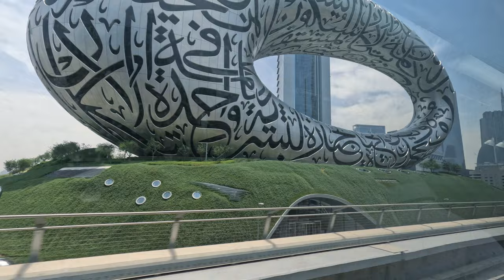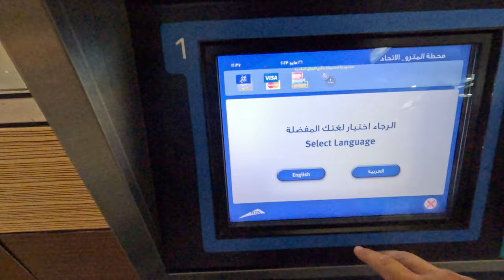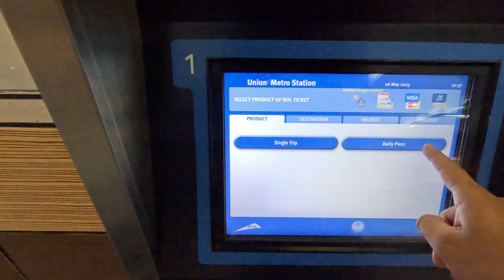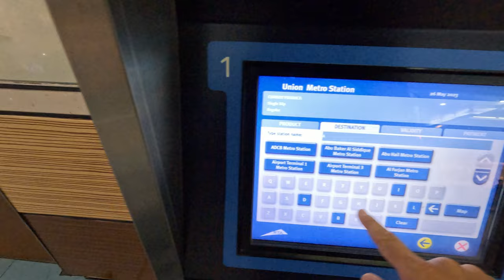DUBAJ w 48 GODZIN. JAK NIE ZBANKRUTOWAĆ? 💲🤑 EMIRATY ARABSKIE 🇦🇪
Dowiedz się jak podróżować dobrze, bezstresowo i bez przepłacania. Sprawdź naszego e-booka

W drodze powrotnej do Polski wstąpiliśmy na chwilę do Dubaju. Czy warto spędzić tam weekend? Jakie bezpłatne atrakcje w Dubaju warto odwiedzić? Czego warto spróbować z lokalnej kuchni? Zapraszamy do oglądania!

Jeśli podoba Ci się nasza twórczość tutaj możesz wesprzeć nas wirtualną kawą